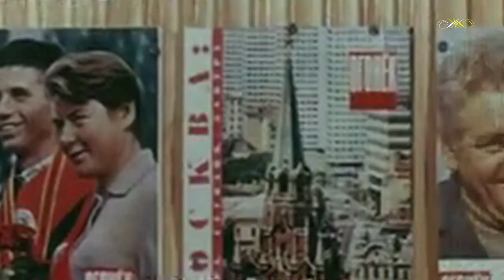Павел Рудаков и Вениамин Нечаев - Cатирические частушки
Куплеты
Слова:  В. Певзнер, М. Гуревич  и В. Зубин
Исполняют: Павел Рудаков и Вениамин Нечаев
Запись 1956 г. Матричный № 1570